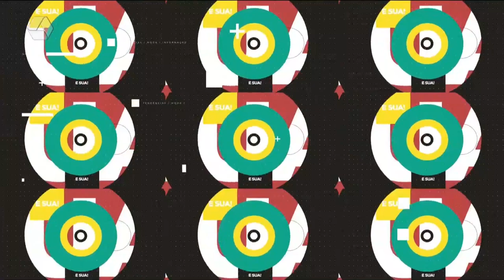Projeto visa capacitação de profissionais no combate à exploração e abuso de crianças